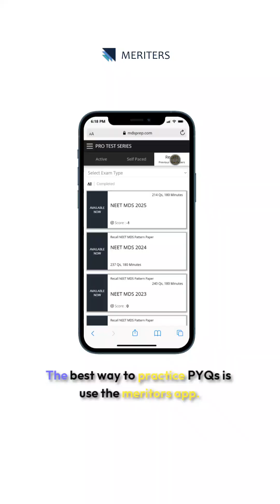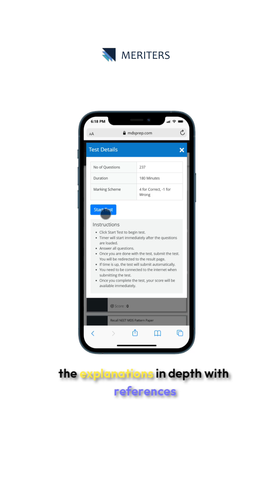NEET MDS PYP Strategy: Why Previous Year Papers Are Your 🔑 to Predict Questions & Rank High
How important are Previous Year's Papers (PYPs) in the final months of your NEET MDS preparation? According to experts, they are indispensable.

In this quick, high-impact segment, Dr. Aamir and Dr. Ichita break down the two critical reasons why you must integrate PYPs into your revision:

Understand the Mindset: Dr. Aamir explains that PYPs are the best way to decode the paper-setter's focus, allowing you to instantly identify the high-yield themes and recurring question patterns.

Build Temperament: Dr. Ichita advises treating the last 5-7 years of papers like actual, timed Grand Tests. This builds crucial exam temperament, and more importantly, ensures you catch the concepts and direct questions that are frequently repeated.

Don't just read the answers understand the why.

MERITERS PYP Collection: Detailed, Referenced Explanations:

Practice with MERITERS’ extensive collection of solved Previous Year’s Papers, which include detailed, referenced explanations to solidify every concept.